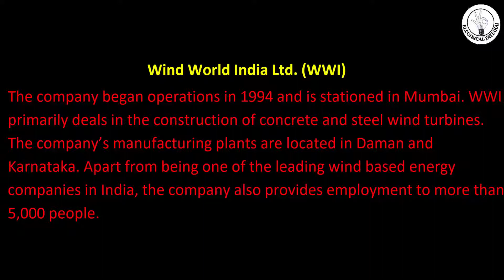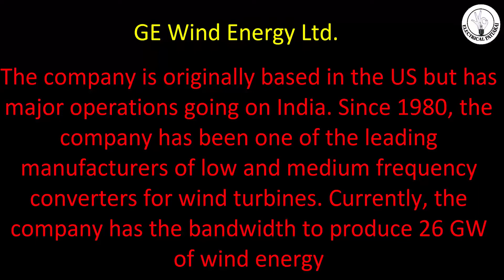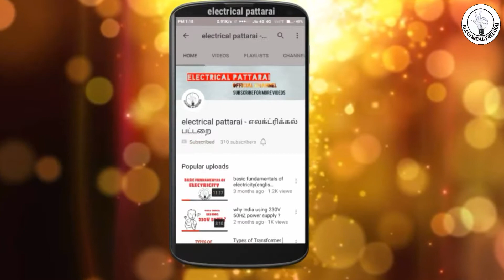Top 10 Wind Energy Companies in India | Explained In Tamil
Top 10 Wind Energy Companies in India

Vestas India

One of the biggest wind energy companies in India and the world by some margin, Vestas began operation in India back in 1979. The company has a major global presence in more than 70 countries. Since its inception in 1970, the firm has emerged to be the market leader in harnessing wind energy and has so far installed wind energy farms capable of producing 57 GigaWatt of energy.

Regen Powertech Pvt. Ltd.

Regen Powertech is one of the most diversified wind energy companies in India. The company not only deals in the manufacture of wind turbines, but also in other services including consultancy, supply, and erection of wind energy-related projects. Regen is based in India, with headquarters in Chennai. The company’s manufacturing plant, however, is located in Andhra Pradesh.

Suzlon Energy Limited

One of the biggest wind energy companies to be conceptualised in India, Suzlon, is a true market leader in the production of wind turbines. The company started operations in 1995, and in just two decades of inception, it has managed to open branches in more than 30 countries worldwide. The company is currently capable of producing wind energy in excess of 23,000 MW.

Enercon India Pvt. Ltd.

Enercon India functions in India under the banner of Wind World Ltd. The company was founded in 1983, and today is capable of producing 28 GW of wind energy. Apart from power generation, the company also deals in other sectors like technical and business support. Enercon is surely one of the leading companies in India and elsewhere in harnessing wind energy and is rightfully a part of the top 500 companies of Engineering News Record (ENR).

GE Wind Energy Ltd.

The company is originally based in the US but has major operations going on India. Since 1980, the company has been one of the leading manufacturers of low and medium frequency converters for wind turbines. Currently, the company has the bandwidth to produce 26 GW of wind energy.

Indowind Energy Ltd.

Stationed in Chennai, the company largely deals in producing wind energy from dedicated wind farms. Indowind works round the clock to make sure that the energy generated by their wind energy farms keeps on coming continuously.

Orient Green Power Ltd.

Orient Green Power Ltd. has managed to build an efficient infrastructure for harnessing wind energy. Their wind farms, which are spread across in the states of Tamil Nadu, Maharashtra, Gujarat, and Andhra Pradesh are capable of utilising even the slowest of winds to produce energy. In a short span of only 10 years, the company, headquartered in Chennai, has managed to open branches in countries o0f Europe and South Asia.

Inox Wind Ltd.

Inox began operation in 2006 and is based in NOIDA. The company plays a diversified role in the business, as it deals in the acquisition of sites for constructing wind energy farms, and also takes care of the resources required for erection and the entire infrastructure of the farms. In fact, the company’s plant in Madhya Pradesh is considered to be the biggest in India.

Gamesa Wind Turbines Pvt. Ltd.

The company has ongoing projects in the states of Karnataka and Tamil Nadu. It is one of the most prominent names in the wind energy business and is also a market leader in the construction and development of wind energy farms.

Wind World India Ltd. (WWI)

The company began operations in 1994 and is stationed in Mumbai. WWI primarily deals in the construction of concrete and steel wind turbines. The company’s manufacturing plants are located in Daman and Karnataka. Apart from being one of the leading wind based energy companies in India, the company also provides employment to more than 5,000 people.

Apart from the sun, wind is a resource that is ever-present. However, there are certain limitations to the energy that is produced by wind. For instance, wind is a tricky thing, and its occurrence is not in human hands. But, in order to harness usable energy from wind, the infrastructure around it should be strong, exactly what these companies are trying to do. In India, the government has no projects of its own to harness wind energy. But, that could change if the infrastructure improves.